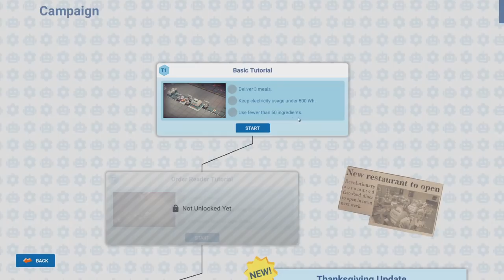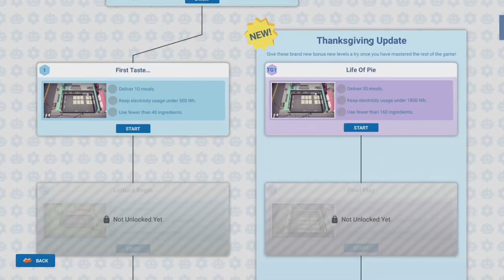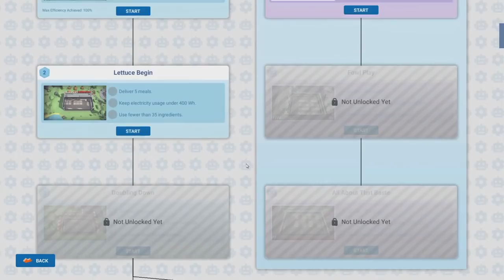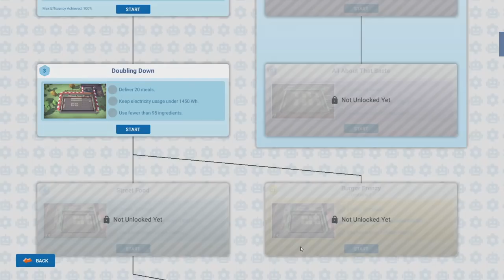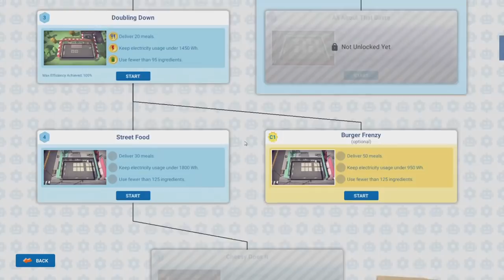เชฟอัตโนมัติ - Automachef - ชั่วโมงนี้พี่ขอ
ทดลองเล่นเกม Automachef เป็นเกมจำลองร้านอาหารแบบอัตโนมัติ บริหารทรัพยากร เครื่องจักร วัตถุดิบ และเวลา แล้วเสิร์ฟอาหารให้ลูกค้า

มีอีกเกมที่เป็นแนวธุรกิจ บริหารจัดการ ละเอียดซับซ้อนกว่า ถ้าสนใจลองดูที่นี่

รายการ ชั่วโมงนี้พี่ขอ พี่นลจะลองเล่นเกม แล้วสรุปให้ฟังว่าชอบหรือไม่ อย่างไร และแนะนำหรือเปล่า พร้อมทั้งแสดงความคิดเห็นด้วยว่ามีเหตุผลอย่างไร

พี่ชายสยาม (พี่นล) ทำหน้าที่ รีวิว ให้ความรู้และความสนุกจากการเล่นเกม ซึ่งจะนำบทเรียนและข้อคิดที่ได้รับจากเกมมาพูดคุยกัน เพื่อแสดงให้เห็นว่า ประโยชน์จากเกมส์ก็มีนะ นั่นคือ เล่นเกม เรียนรู้จากเกม และ เพลินกับเกมส์ นั่นเอง

สามารถติ ชม หรือแสดงความคิดเห็นเพิ่มเติมได้โดย comment ไว้ใต้วิดีโอ หรือโพสต์ไว้ที่ Facebook ของ PlearnGaming: